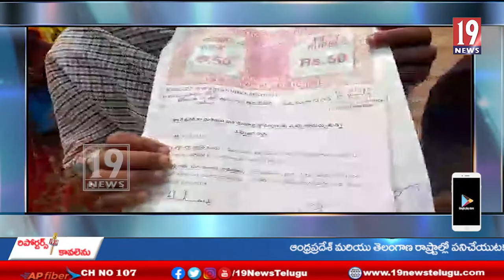పెద దుంగాడాకు అనుకుని ఉన్న కొండకు బ్లాస్టింగ్ చేయడంతో గ్రామంలోకి వచ్చి పడుతున్న రాళ్లు